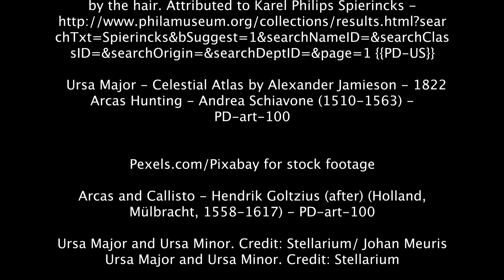Sagas in the Sky | Ursa Major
Sagas in the Sky explores some of the stories behind the stars in the night sky. In this episode, we look at the story behind Ursa Major, the Greater Bear, home to the Big Dipper.